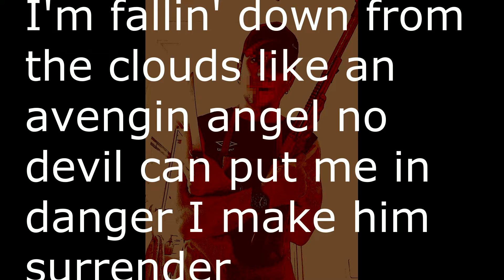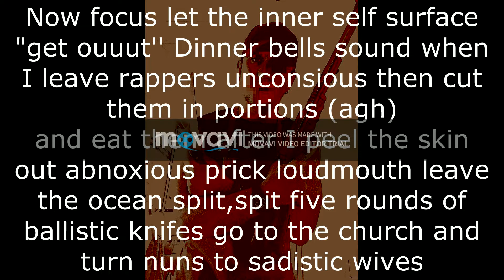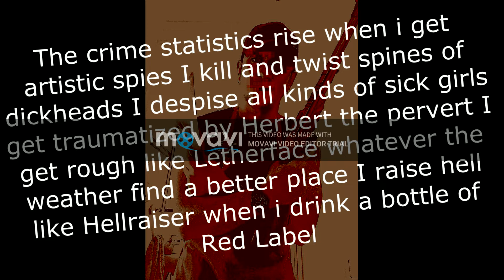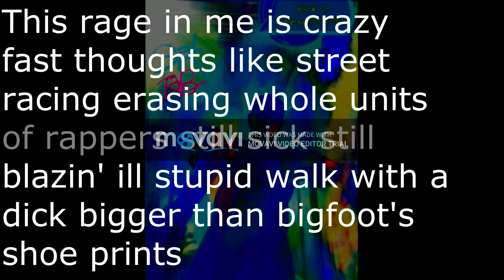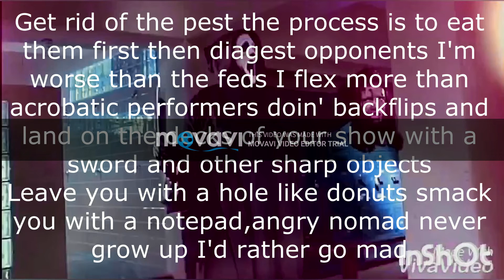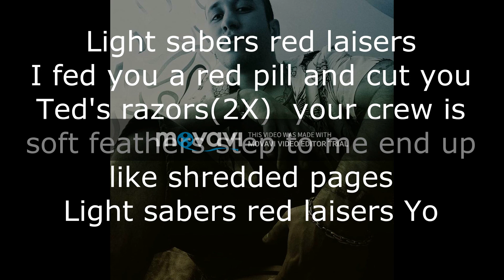Sick D-red lasers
Individuals with health problems better stay way from this!!